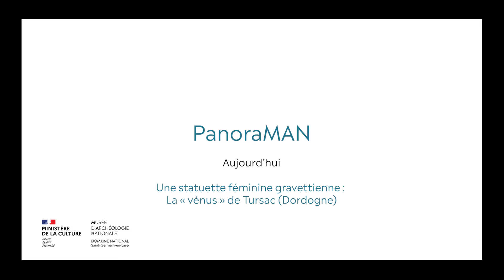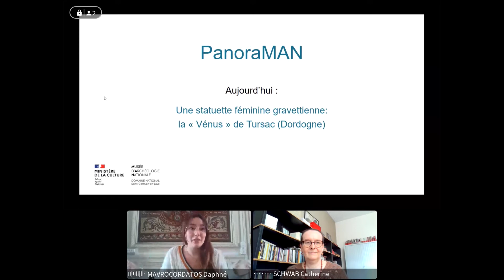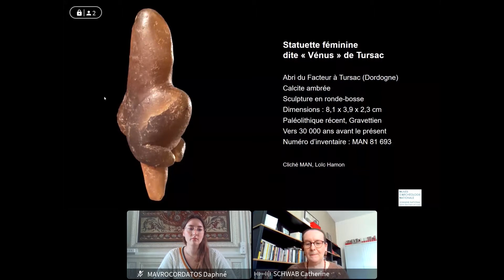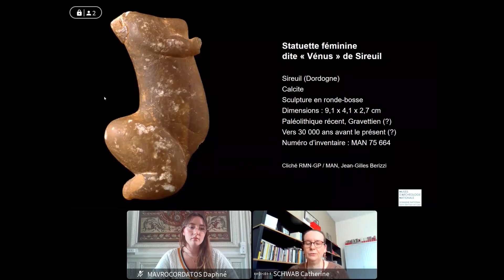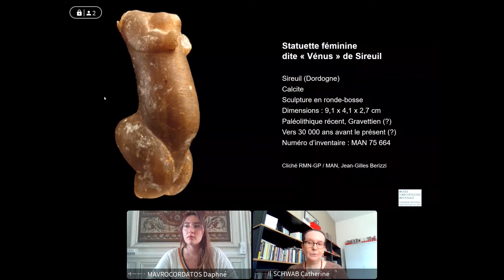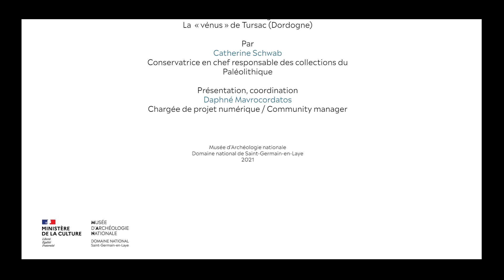PanoraMAN #3 - La "vénus" de Tursac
Rediffusion du PanoraMAN du 15/04/2021
Par Catherine Schwab, conservatrice en chef, responsable des collections du Paléolithique du MAN.

Pour vous connecter au direct ?